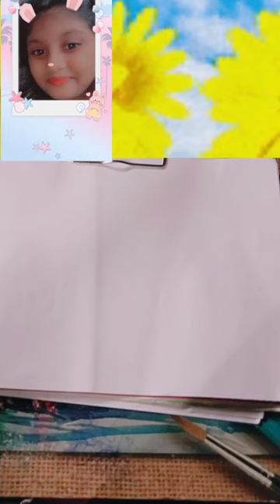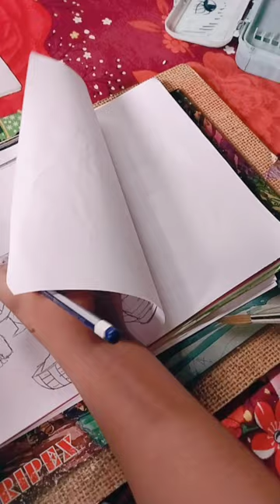who to draw a picnic drawing 😜😝☺️. I love drawing.